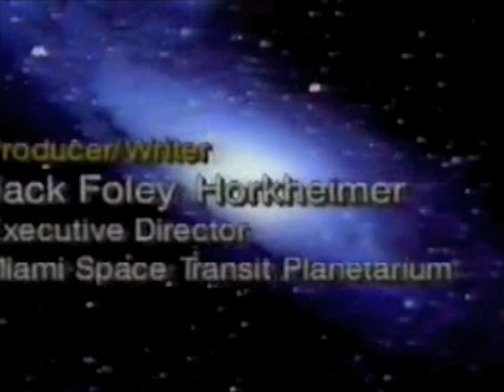PBS "Star Hustler" with Jack Horkheimer - 1991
Segment of PBS "Star Hustler" (now called "Star Gazer") with Jack Horkheimer. Recorded in 1991, covering the week of September 23-29.